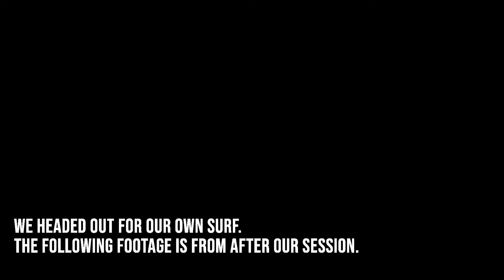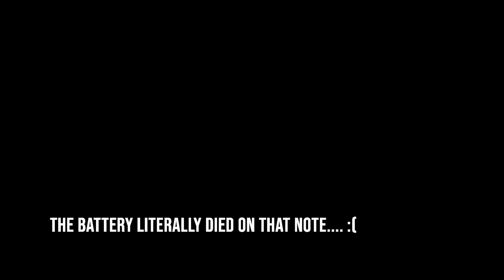Anzac Beach - Phillip Island Surfing | 31/10/2019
Raw surf footage filmed at Anzac Beach on Phillip Island, Victoria.

Filmed on the 31st of October, 2019.